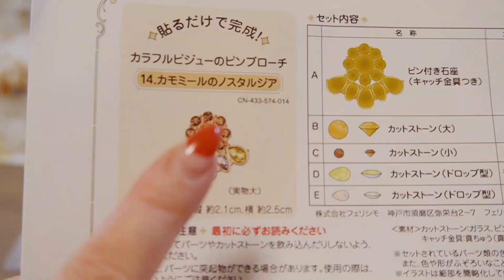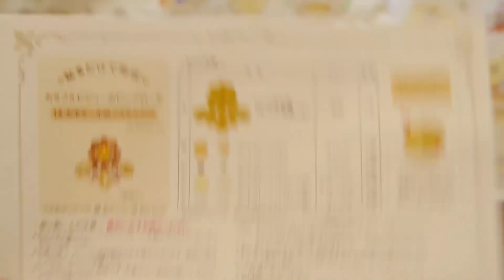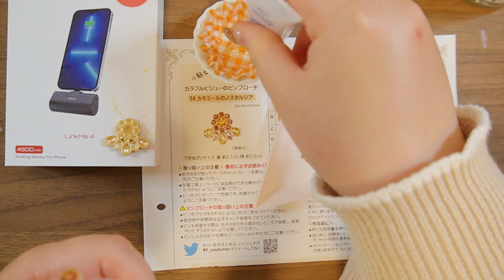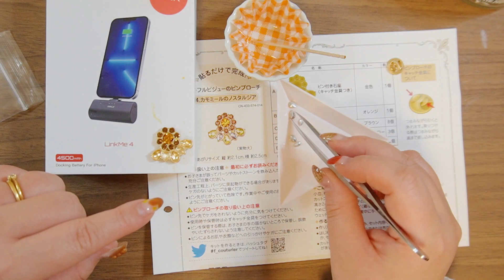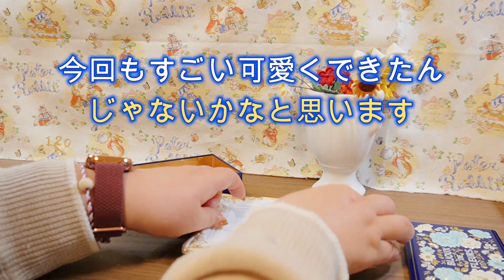【初心者向け】カラフルビジューのピンブローチ✨No14カモミールのノスタルジア【クチュリエ】手芸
サリンジャーのみんなおはりんじゃー✨
いつも見てくださってありがとうございます(*´ω｀)💕

今回はクチュリエさんの「カラフルビジューのピンブローチ」に挑戦しました！
デザインは⑭カモミールのノスタルジアです💐

▼クチュリエさんのカタログはこちら

💡サリーのチャンネルでは毎週水曜日11:30～12:30手芸の生放送をしているので、お時間が合う方はぜひ遊びに来てください(^^)/

●TwitterやInstagramのDMは、基本受け付けていません。